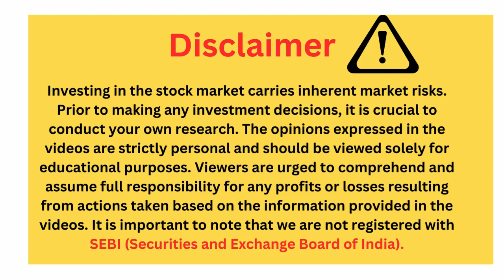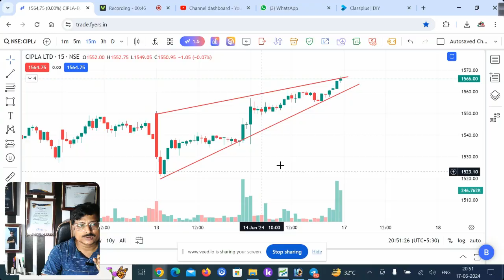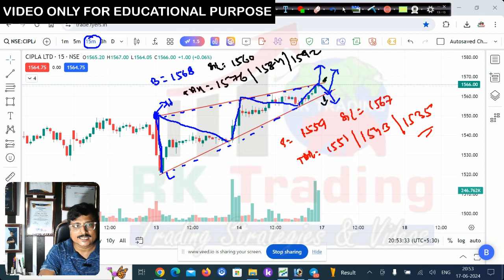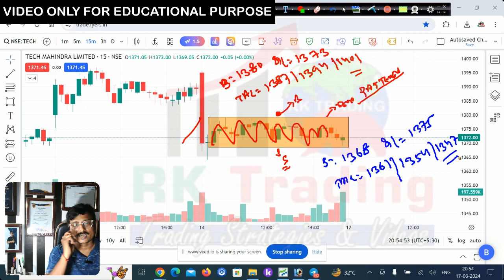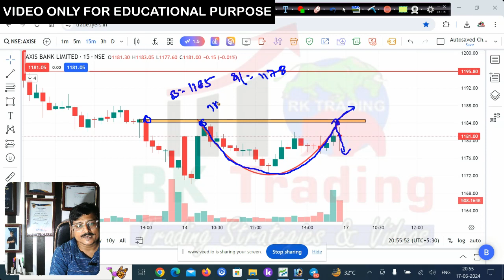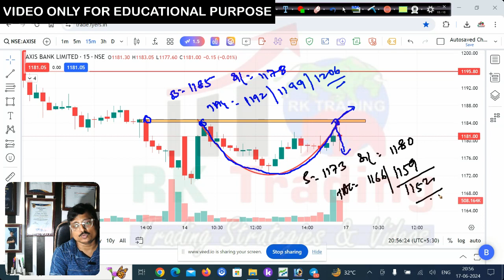Stock Selection for Tomorrow 18th June 2024 by Rk Trading |3 Star Stocks